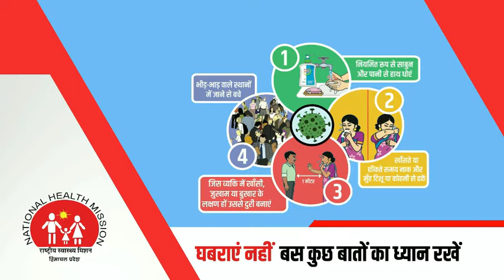जो बिना परमिशन आएगा, वापस जाएगा